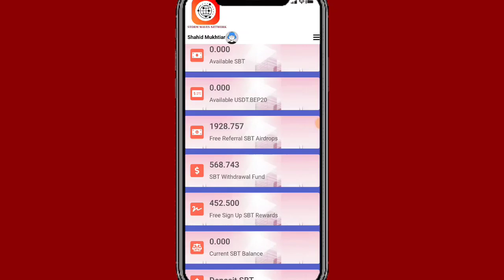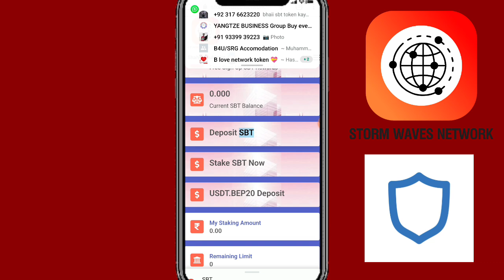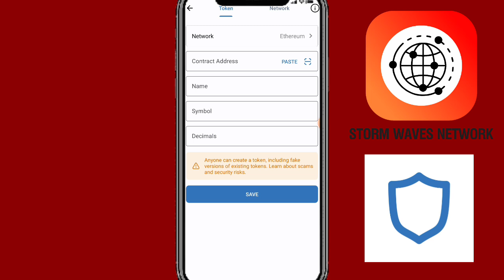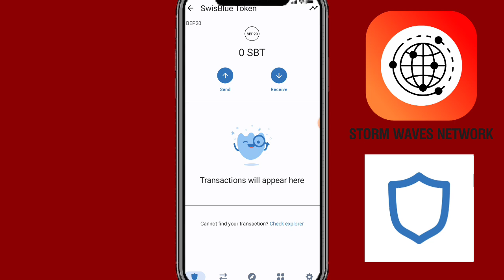SBT Airdrop Contract Adrees Add in Trust Wallet || How To Add SBT Token in trust wallet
Hey Guys Today We Will Discuss On SBT Airdrop Token Add in Trust Wallet Watch Full Explain Video in simple Method ❤️
 Suggestions Topic 👇👇👇

SBT token Trust Wallet me add karny ka tarika
SBT token Trust Wallet me add kaise Karen
how to add SBT token in trust wallet
trust wallet me SBT token add kaise Karen
trust wallet me SBT token add karny ka tarika
storm wave airdrop
SBT Airdrop
swiss Blue airdrop
storm wave token
SBT token
swiss Blue token
SBT token new update today
swiss Blue airdrop new update
SBT Airdrop new update today
swiss Blue token new update today
storm wave token new update today
storm wave airdrop new update today

Suggestions 🔥